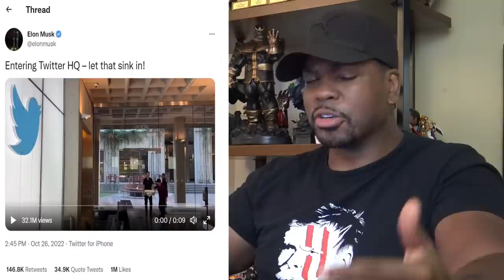Elon Musk Walks into Twitter HQ with a Bathroom Sink?!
Watch Tyrone Magnus's Elon Musk Walks into Twitter HQ with a Bathroom Sink?!

ATTENTION!!!